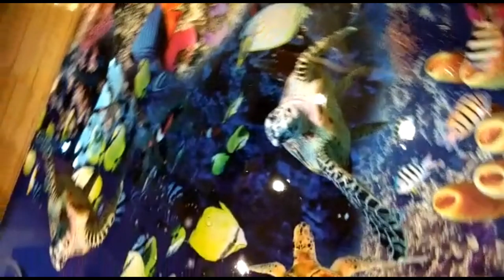3D waii murai trees & large fioaen ceilng castom JK interior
naturai scenery faise 3D waii murai trees & large fioaen ceilng castom JK interior